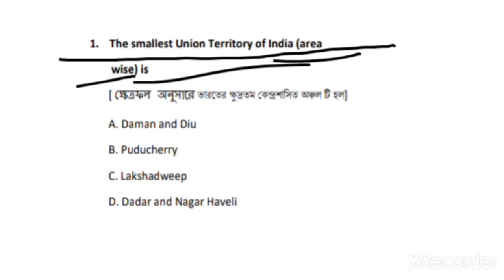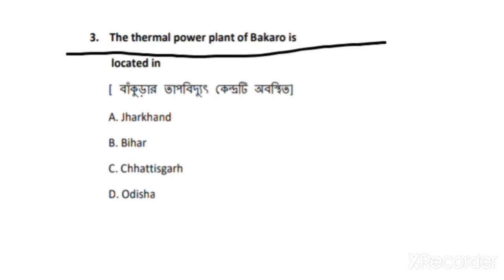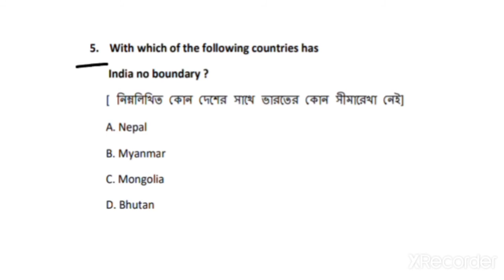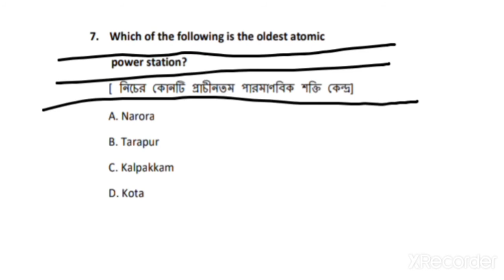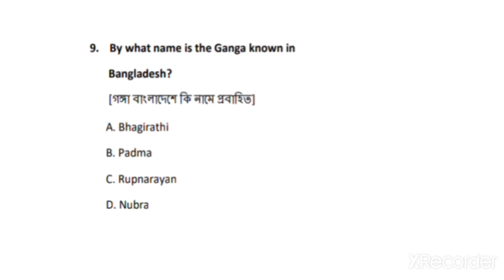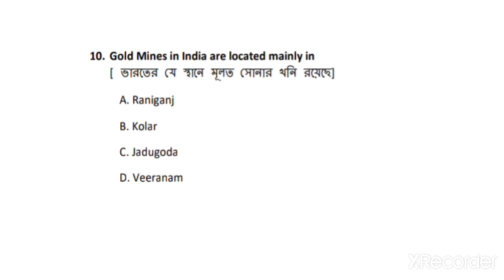200 Selected GK ||Part-1|| Geography of India || LDC & MTS